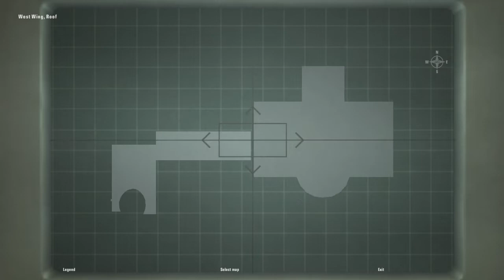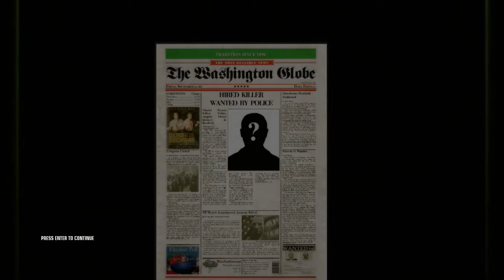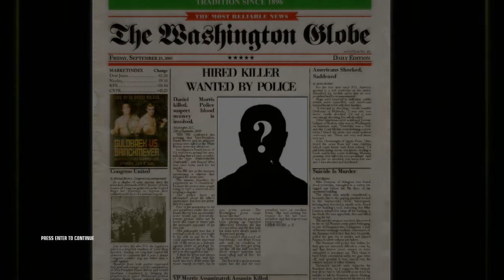Cloak Play's Let's Play Hitman: Blood Money Episode 13, The Finale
Let's Play Hitman: Blood Money Episode 13, The Finale

Welcome to episode 13 of this Hitman Blood Money Let's Play seires. Welcome, to the end of the game, with two levels remaining. In this episode we complete both of them.

First, 47 is tasked to play counter assassin, and prevent the assassination of the president. How to do this? Simple, kill the would be assassin and the man who hired the assassin, the VP. (Oh, the backstabbing of the whole affair brings a tear to my eye).

Then after, the last level of the game, a level that is not like any other level in the game. A level that throws the entire process of learning the game off of 200 ft cliff and instead requires exploits to complete.

If your looking for a perfect flawless run, you are in the wrong place. Though stopping the assassin goes down pretty well (no Silent Assassin though), the last level was a series of deaths and repeats until the stars aligned and the level was rendered beat (I don't recall how many attempts, but it was a lot).

As stated in the title this is the last episode in this Let's Play series. We have come a long way from just stepping onto the pier in the tutorial to now. It has been an amusing ride. Until then This has been Cloak Play's Let's Play Hitman: Blood Money a pro difficulty no upgrading and no bringing equipment run of Hitman Blood Money.